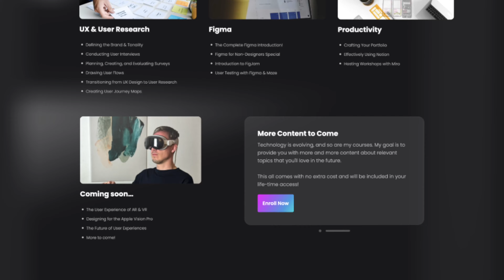Launch Your UX Career: Introducing userexperience.school | Max's Ultimate UX Design Course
🚀 Welcome to the beginning of your transformative journey in UX design! 🚀

Max here, and I'm thrilled to introduce userexperience.school - your comprehensive gateway to becoming a UX all-rounder. This isn't just another course; it's an adventure designed to equip you with the skills, knowledge, and mindset to thrive in the ever-evolving digital landscape.

🔍 What You'll Discover:

— A holistic UX design curriculum covering everything from foundational principles to advanced user research techniques.
— Hands-on training in essential tools like Figma and FigJam for creating stunning UIs and fostering seamless collaboration.
— Insights into productivity, project management, and psychological strategies to understand user behavior better.

🌟 Why userexperience.school?
In a world buzzing with AI advancements and tech innovations, userexperience.school aims to keep you ahead of the curve. This course is crafted not just to hone your skills but to mold you into a dynamic problem solver ready to face any UX challenge.

✨ Join the Community:
Embrace this opportunity to redefine your path in UX design. Together, we'll embark on a journey of growth, creativity, and success.

🔗 Ready to start your UX adventure? Visit at userexperience.school and unlock your potential today.

Looking forward to welcoming you aboard,
Max